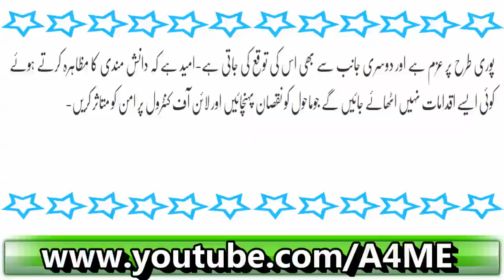Pak Fauj Ka Bharat Ko Do Tok Jawab